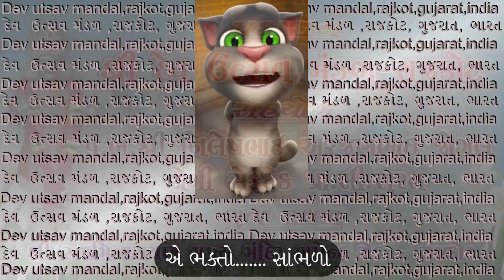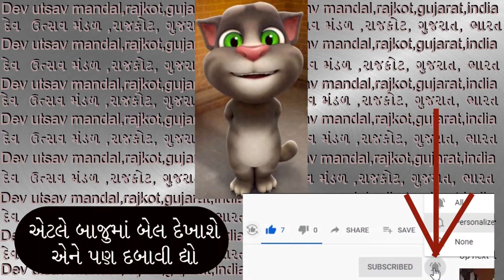irade roj karte he vohi gadhpur jate he quawalli.ઈરાદે રોજ કરતે હૈ મગર વો તૂટ જાતે હે ગઢપુર કવ્વાલી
ઈરાદે રોજ કરતે હૈ મગર વો તૂટ જાતે હે

વો હી ગઢપુર જાતે હે જીન્હે શ્રીજી બુલાતે હે

મેરે દિલ સે પૂછો ગઢપુર કી સુરત ક્યા હે

શાનો શોકત મેરે ઘનશ્યામ કે ઘર કી ક્યા હે

ચાંદ ગઢપુર મેં હે ચાંદની ગઢપુર મેં હે

જો હે રોશન વો સિતારે સભી ગઢપુર મેં હૈ.     ૧

ગરીબો કા સભી આલમ નિગાહબર" જો હે

જહાંપનાહક જહાં નૂર કી અસર જો હે

સભી અવતાર કે સરતાજ જો ગઢપુર મેં હૈ

વો ગોપીનાથ કે દર પર સભી ગઢપુર મેં હૈ...   ર

પુરી દ્વારાવતી મથુરા મેરી ગઢપુર મેં હૈ

મેરે બદ્રીપતિ જગદીશ ભી ગઢપુર મેં હે

મેરે કાશી મેરે કાબા સભી ગઢપુર મેં હૈ

જો હે રોશન વો સિતારે સભી ગઢપુર મેં હૈ.     ૩